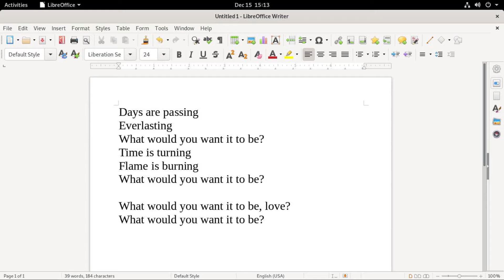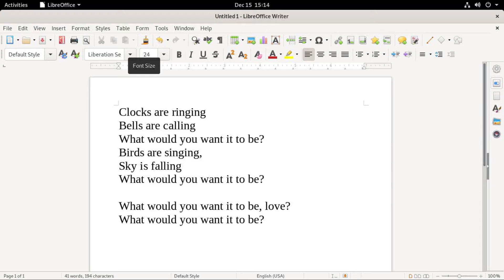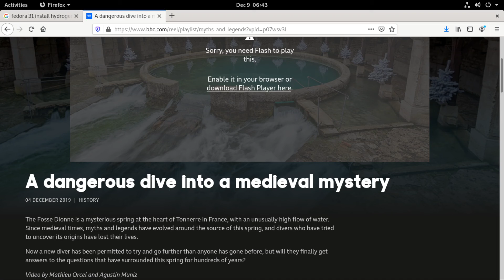NightTime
This has as usual the focus of love and admiration. and sometimes i write about heartbreak or missing someone...about the limits of human suffering. etc...imagined joy human emotion cold feet you name it. protectors. children. injustice...overwhelment. The great unknown...things that give meaning to life usually serious topics...wonderment silence and wondering. imagined travels and soothing. Very often nobleness. chivalry. Dec 20th week the other new song is romeo. sometimes i write about lost mail haha.